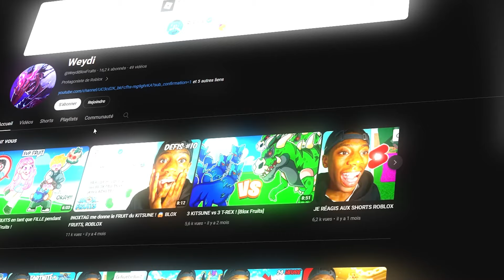J'ai Joue a L'UPDATE 24 avant tout le MONDE... (Blox Fruits)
Salut ! Dans cette vidéo, J'ai Joue a L'UPDATE 24 avant tout le MONDE... (Blox Fruits)